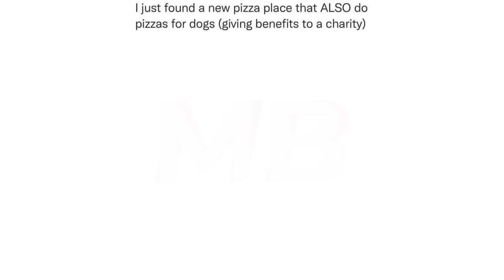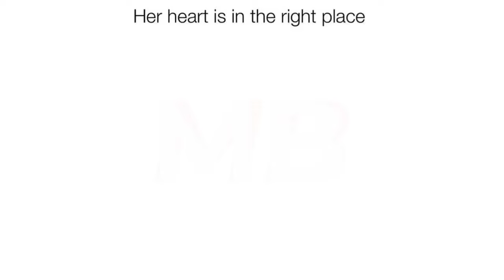Just Some Random Memes | #153 + #154 | December | Funny | Comedy